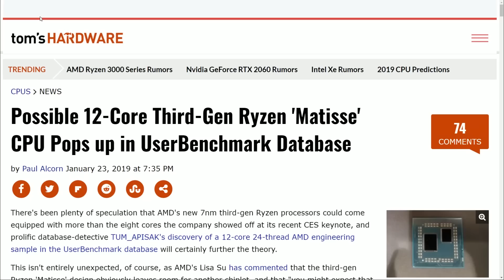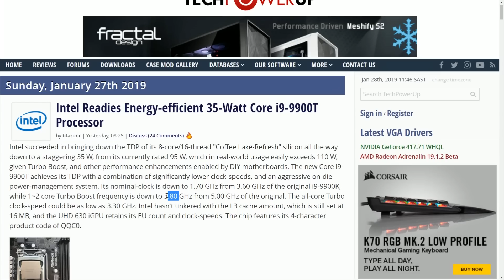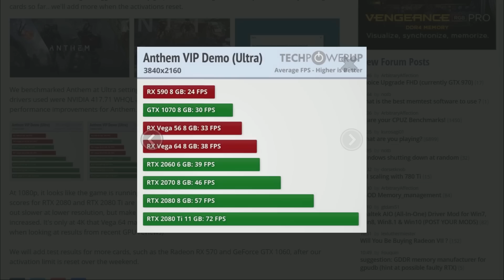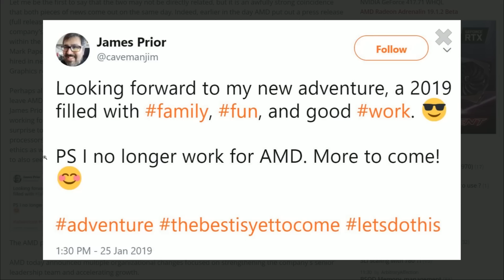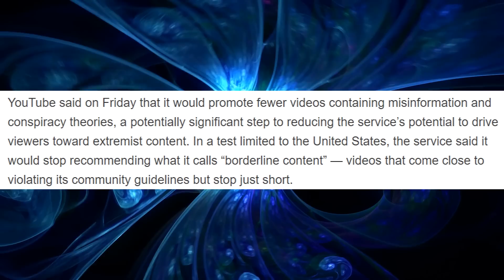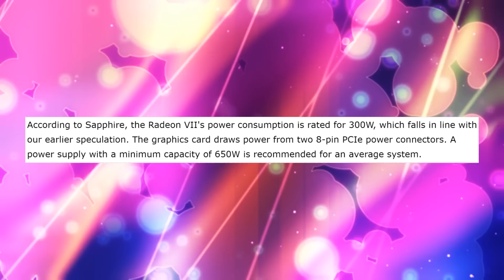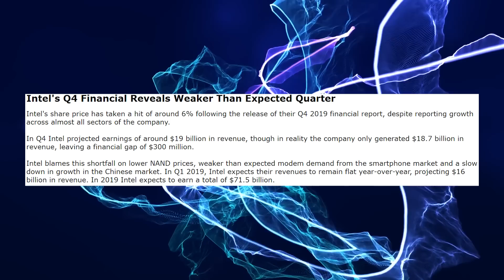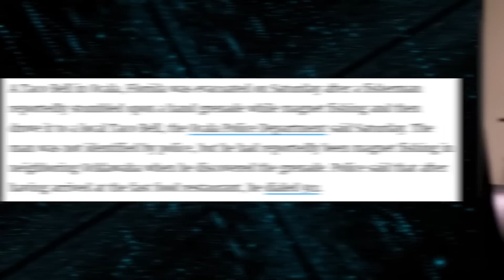Ryzen 3700X INSANE LEAKED BENCHMARKS!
Sources & Timestamps!
► 2:27 - 12 Core Ryzen Benchmark
► 4:15 - Intel's 9900T CPU
► 4:45 - Anthem Benchmarks
► 5:43 - AMD Drivers for Anthem 7% Better
► 6:10 - Anthem No DLSS
► 7:13 - AMD Restructures Leadership
► 8:27 - YouTube Less Conspiracy
► 9:25 - Landmark Biometric Court Case
► 10:55 - Sapphire & XFX Radeon VII
► 11:48 - Radeon VII HBM2 is $$$$$
► 12:42 - Intel's Bad Q4
► 13:21 - Terry Crews Jax in MK11?
► 13:35 - RTX Max-Q Clock Speeds
► 14:26 - Man Brings WWII Grenade to Taco Bell